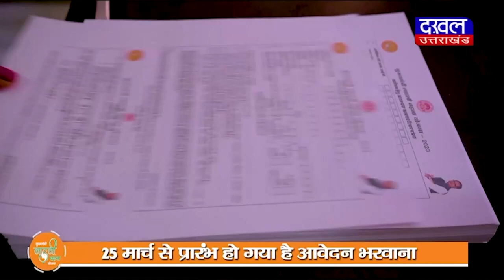DAKHAL NEWS पुलिस ने किया अज्ञात बुर्जुग की मौत का खुलासा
पुलिस ने किया अज्ञात बुर्जुग की मौत का खुलासा
बुजुर्ग ने बीमारी से परेशान होकर की आत्महत्या